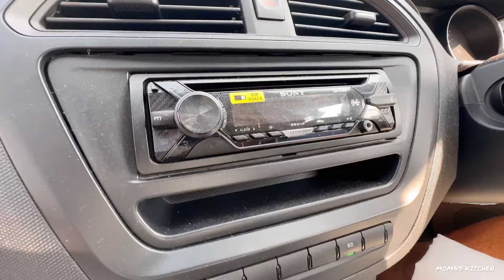വിഷു ദിവസം ഞങ്ങൾ പോയ കല്യാണ റിസപ്ഷനിലെ ചടങ്ങുകളും വിശേഷങ്ങളും കാണാം🥳🥳😍🎉🎊🎉🎊